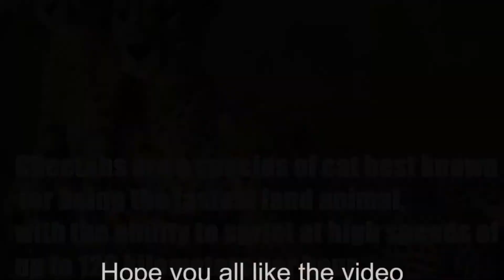Comeback of cheetah in India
Hi
I am Atharv
Its my first video